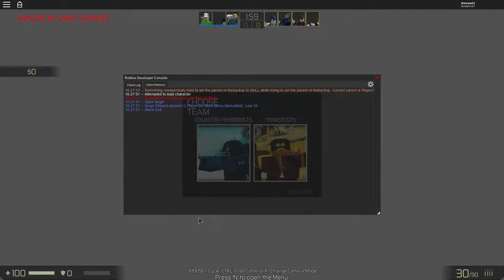Roblox Jailbreak Gameplay 2017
✌About This Game:Welcome to the world’s largest social platform for play. Every month, over 55 million players imagine, build, and play together within immersive 3D worlds. Everything in Roblox is user-generated. Our growing community of 1.7 million creators produce millions of unique 3D multiplayer experiences using Roblox Studio - our intuitive desktop design tool. It’s the reason we’re called “The Imagination Platform.”

Players can create the ultimate theme park, compete as a professional race car driver, star in a fashion show, become a superhero, or simply build a dream home and hang out with friends. In this safe and moderated environment, imagination rules supreme.

Hang out with your friends and millions of other virtual explorers across computers, mobile devices, tablets, consoles, and VR in a wide variety of social games.

CUSTOMIZABLE CHARACTERS

Connect with your friends online with in-game chat features, private messages, and groups!

FREE-TO-PLAY

Roblox is free-to-play with optional in-app purchases.

PLEASE NOTE
Roblox is free to download and install, but players can also use real money to purchase Robux (our virtual currency on Roblox) to spend on in-game upgrades or accessories for their avatar. Players can also purchase an optional “Builders Club” membership, which provides extra privileges and a daily Robux stipend (tap the “More” tab at the bottom of the screen in the app, and then “Builders Club” to learn more).

A network connection is required to play. Roblox games work best over Wi-Fi.

ALREADY A HAVE AN ACCOUNT?
Login to your existing Roblox account and play on the go!